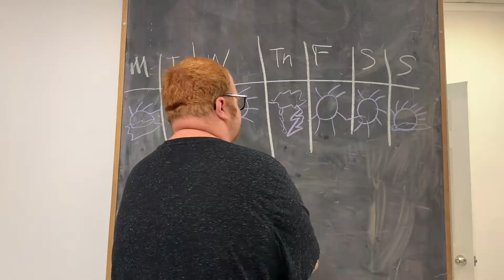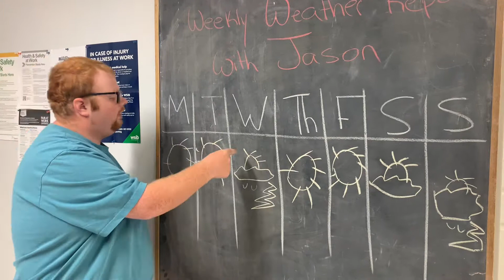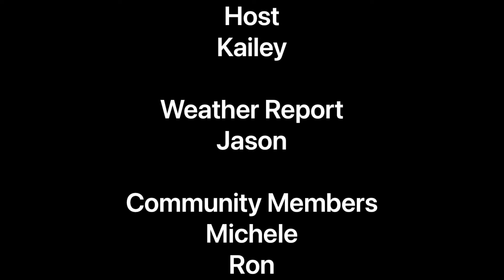Lola Update July 11, 2022